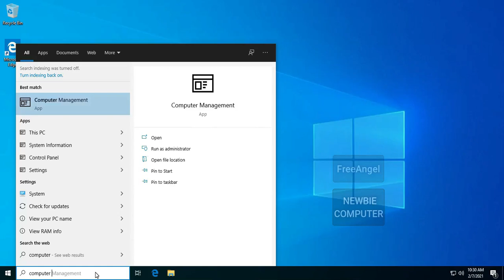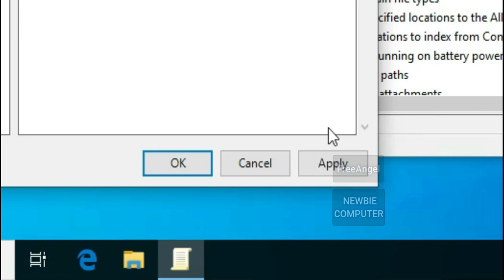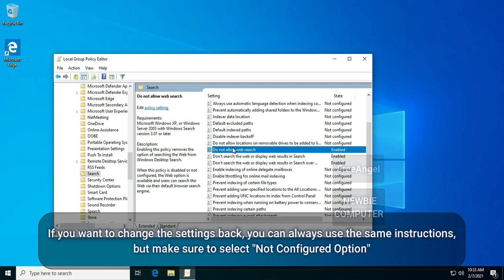How to Disable Web Search / Bing integration in the Windows 10 Start Menu to speed up search menu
Windows 10, by default, sends everything you search for in the Start Menu to their servers to give you results from Bing search—so you better make sure that you don’t type anything private into your own PC’s Start Menu. Or, you could just disable the Bing integration in the Start Menu.

1. Open Local Group Policy Editor
2. Go to the following path:
     Computer Configuration::Administrative Templates::Windows Components::Search
3. Enable the following Group Policies:
    - Do not allow web search
    - Don't search the web or display web results in Search
    - Don't search the web or display web results in Search over metered connections

You may need to restart your computer